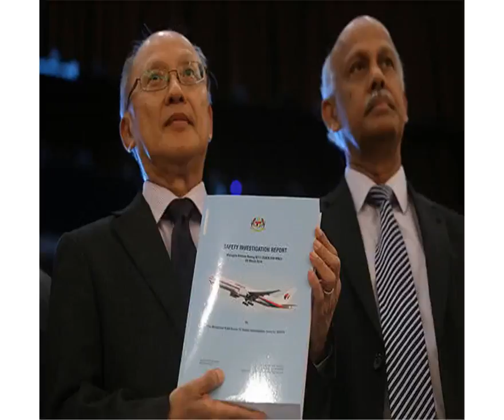中国家属追问下 MH370调查组承认最新报告有未公开内容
)8月3日，马来西亚马航MH370调查组在北京与中国失联乘客家属举行见面会。中午12点40分左右，马航MH370调查组负责人郭师传抵达现场，对7月30日发布的最新调查报告用中文做了介绍，随后进入家属问答环节。参加此次见面会的约有百名中国失联乘客家属。据多位在现场参加见面会的中国失联乘客家属告诉澎湃新闻（不过，在家属的连续追问之下，郭师传承认最新报告中确实没有公布一些调查组掌握的信息，这与之前“调查组所有掌握的信息都公布了”的表态不同。他表示，还会和调查组及马来西亚交通部长进一步商量相关事件。“我们查的信息是我们认为最重要的，我们写出来的是我们可以负责的证据，一些其他的线索，或者说我们没有人手查，或者说我们移交给了警察部门，因为单是社交媒体上的所谓线索就实在太多了。”郭说道。马方应急机制有4小时迟疑在3日的见面会现场，中国失联乘客的家属对报告的内容和马方在事发后的搜救行动表达了不满。其中，有家属提出疑问，为何马方在事发后在中国南海进行了8天的搜救，而事后被证明，搜索地点又是错的。事实上，飞机在从吉隆坡起